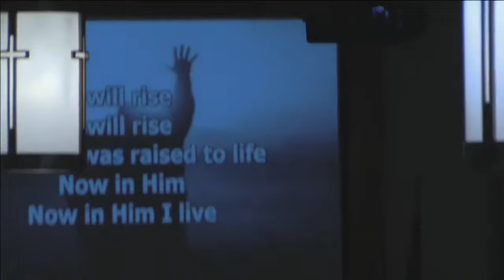Pastor Ken Keene- The Situation Cries Out for Revival 8-7-16